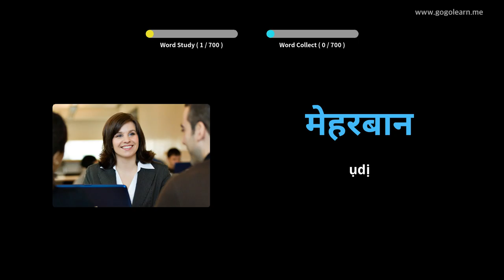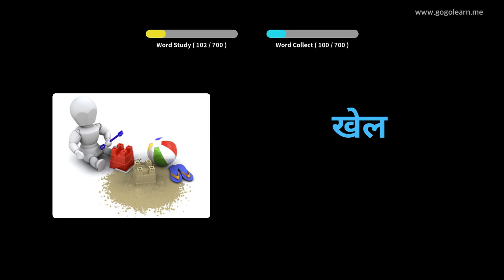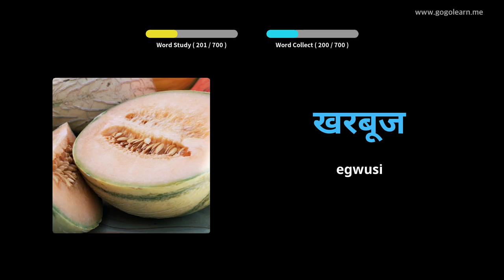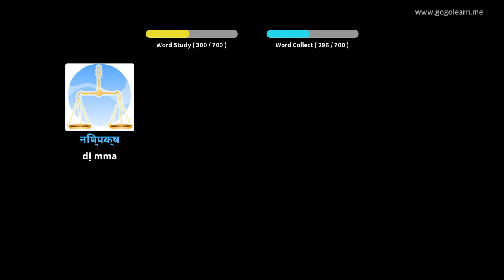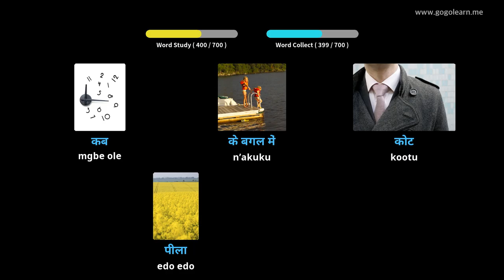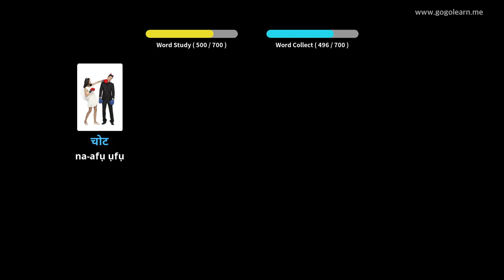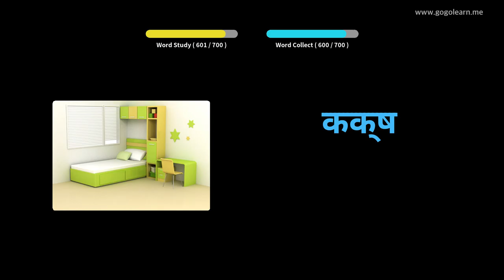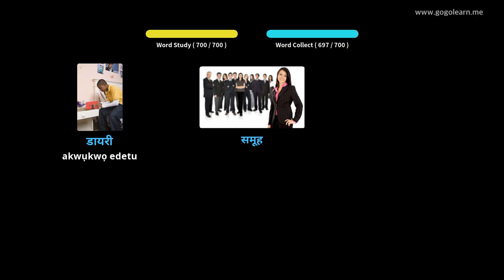Hindi Okwu Vocabulary umuaka | Golearn